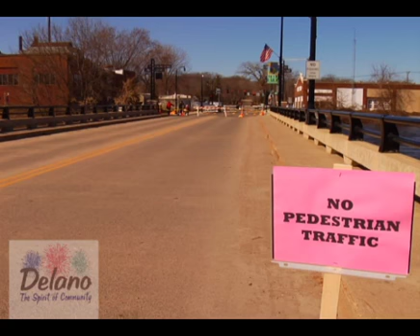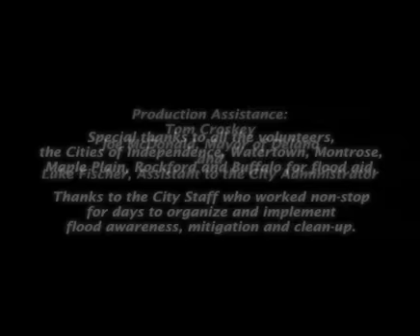Delano Flood 2010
Delano Mayor Joe McDonald in the afternoon hours of  March 20, 2010 thanking everyone for their hard work battling the flood waters.